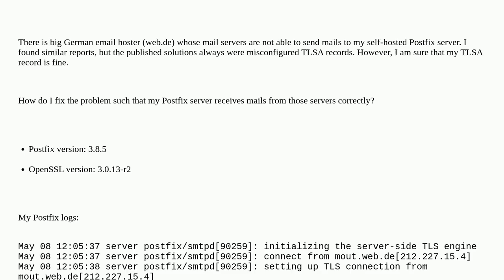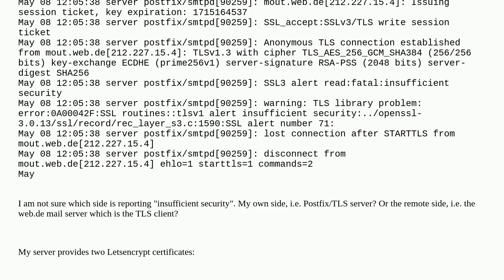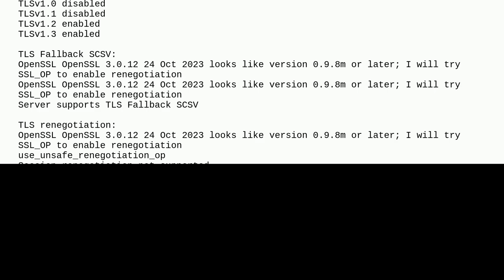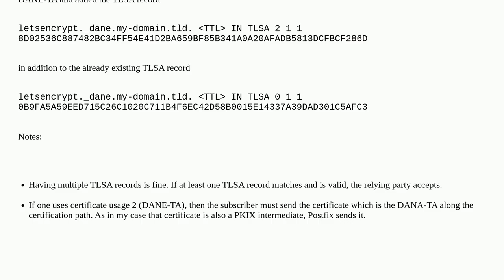Postfix: Mail servers of certain providers are unable to send mail to my Postfix server / insuffi...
Postfix: Mail servers of certain providers are unable to send mail to my Postfix server / insufficient security / SSL alert number 71

A special thanks goes out to the community

  postfix smtps starttls openssl